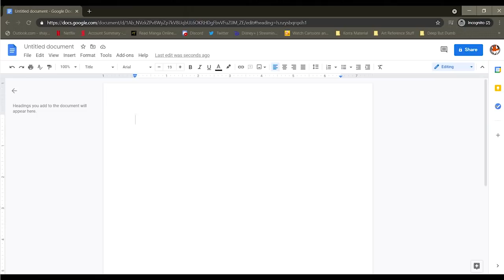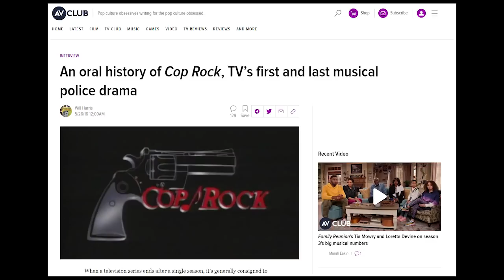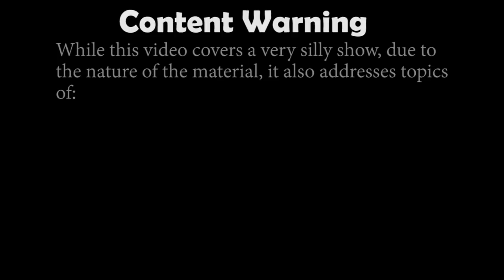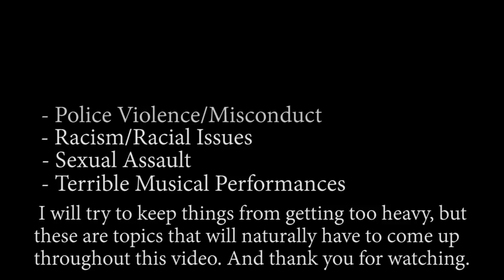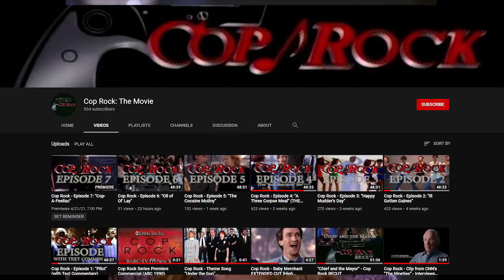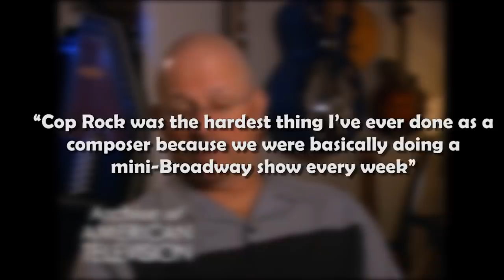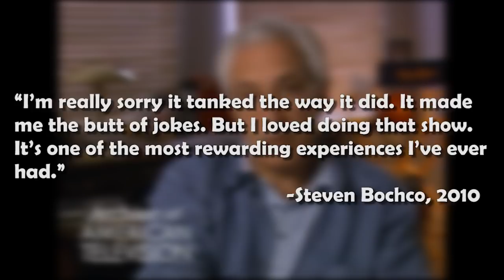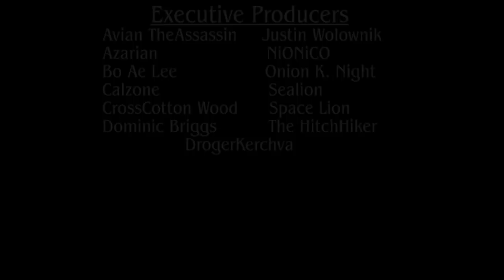Television's Greatest Failure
This is ultimately a video meant to discuss and chuckle at a extremely silly idea for a musical cop tv show and how it became on of tv's biggest disasters, but due to the nature of the subject material, there is some heavier topics brought up in the later half of this video, so content warning for police violence, racism, mentions of sexual assault and terrible musical performances.